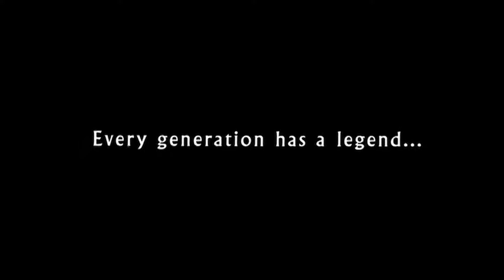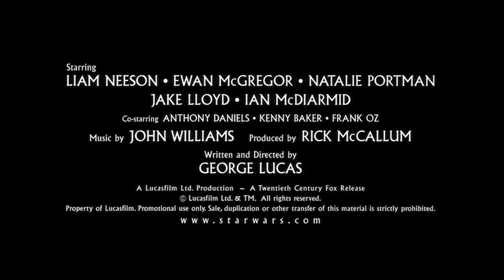Star Wars: Episode I - The Phantom Menace (1999) - Theatrical Trailer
(1999, Lucasfilm)

"In this Star Wars prequel, jedi Qui-Gon Jinn (Liam Neeson) and Obi-Wan Kenobi (Ewan McGregor) must protect Queen Amidala (Natalie Portman) from the evil clutches of Darth Sidious and Senator Palpatine (Ian McDiarmid). Along the way, they meet Anakin Skywalker (Jake Lloyd), a child who shows intimations of a great gift. Terence Stamp and Samuel L. Jackson co-star amid spectacular CGI scenery in director George Lucas's sci-fi epic."